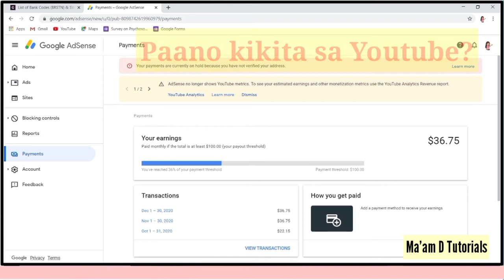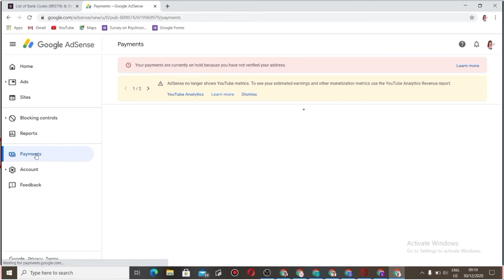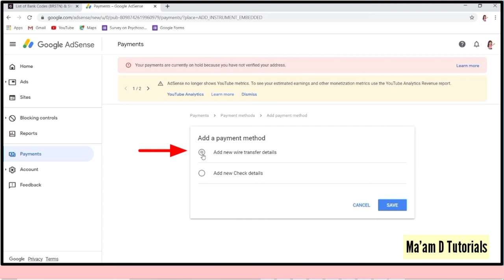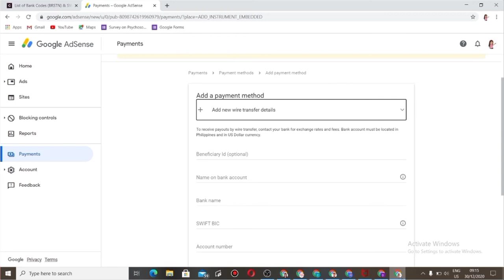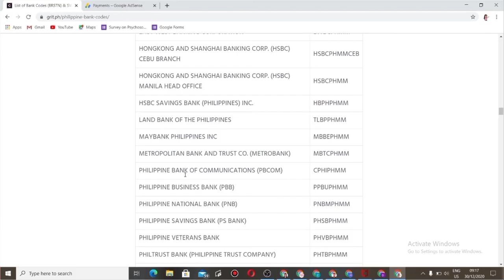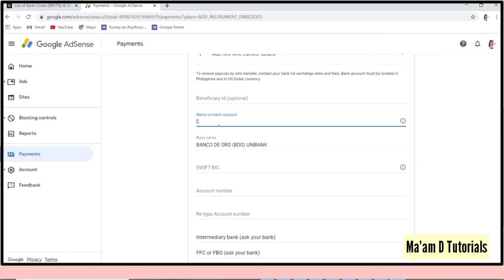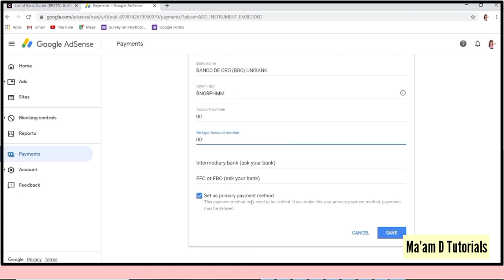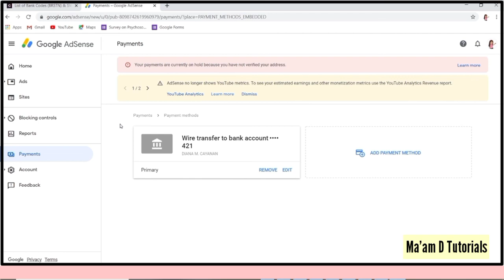HOW TO LINK BANK ACCOUNT TO GOOGLE ADSENSE PARA MAKUHA ANG SWELDO SA YOUTUBE (STEP-BY-STEP TUTORIAL)